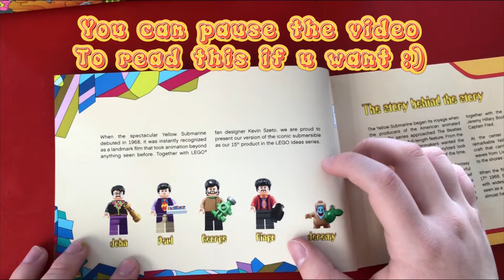Building yellow submarine Lego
I hope you enjoyed watching this as much as I had making it 🙃

Yellow submarine Beatles Lego